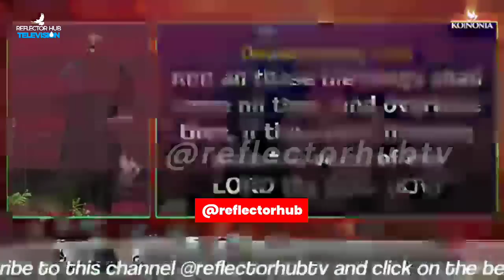HOW GOD WILL DO IT IS NOT YOUR CONCERN, JUST DO THIS - APOSTLE JOSHUA SELMAN